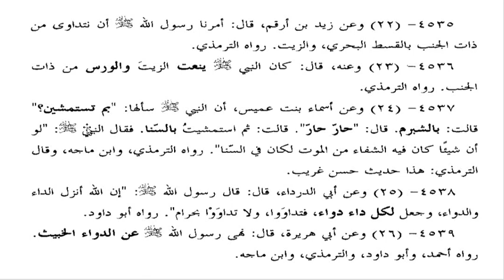مشکوۃ شریف، سبق نمبر:144: حدیث نمبر : 4536 تا 4539/ Mishkat Sarif lesson no144